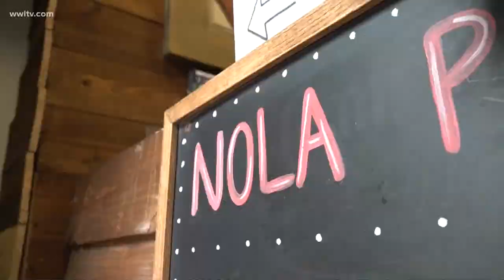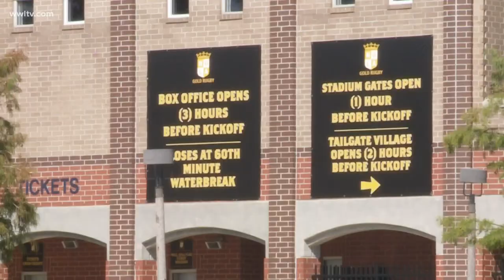Could Orleans high schools play games in other parishes?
As of Thursday, the weeks ahead of “Friday Night Lights” at City Park’s Tad Gormley Stadium will remain dark.

New Orleans Mayor LaToya Cantrell made it clear, getting kids back in school is a priority and high school football is not.

“The reality is New Orleans is in Phase 2,” Cantrell said. “So, the guidelines that are in place as it speaks to any contact sports, the bottom line we’re in Phase 2.”

That means no prep football for now in New Orleans.